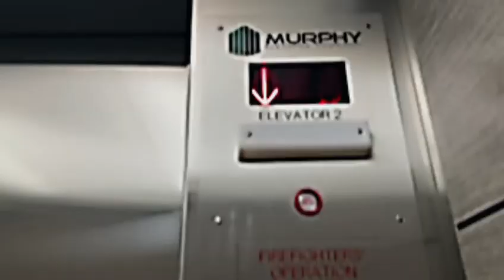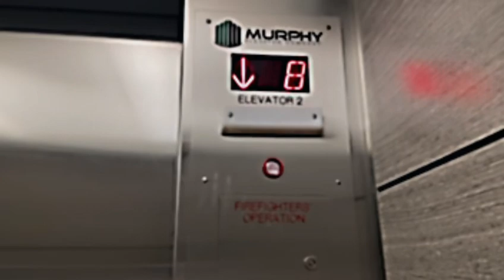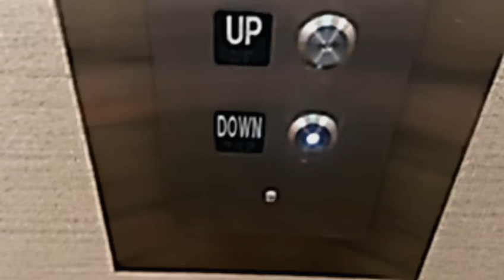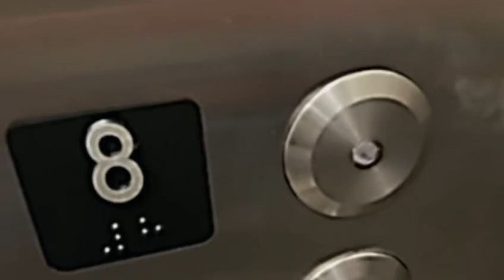Talking Modernized Murphy Traction Elevators @ Hampton Inn Louisville KY (Edited by @riqzzzzy )